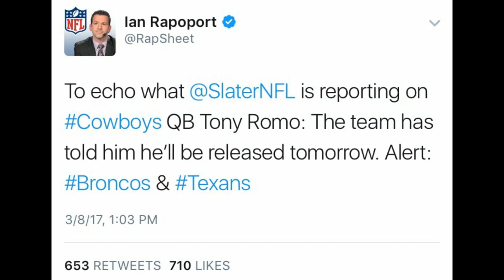ROMO TO BE RELEASED!! DWAYNE ALLEN TRADED TO PATRIOTS!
Tony Romo will be Released tomorrow and Dwayne Allen was traded to the Patriots! I'll talk about it in depth in this Video!